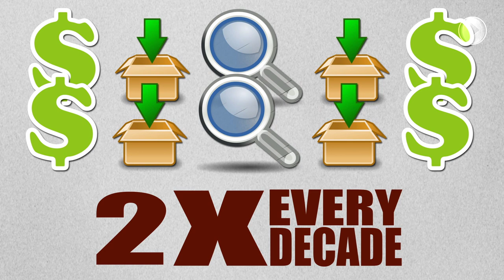Introducing Breadcrumbs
How much is your personal data worth? We investigate the virtual breadcrumbs you leave behind every time you make a networked transaction. Big Data is big news for marketers, consumers and even government surveillance - this video looks at how it affects your daily life.

Video Attributions